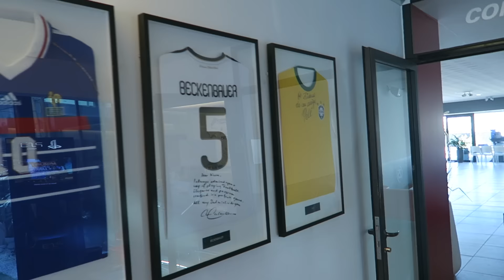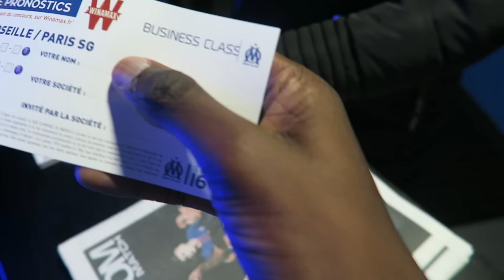INCROYABLE CLASSICO OM PSG AVEC JOSSPACE, MOSS, JONATHAN, JULIEN, DES MARSEILLAIS...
On a vécu un incroyable classico avec Josspace, Moss, Jonathan, Anthony & Julien des MARSEILLAIS, Anthony, Kevin Guedj et pleins d'autres ! Voici un VLOG de notre voyage à Marseille. Merci adidas France !